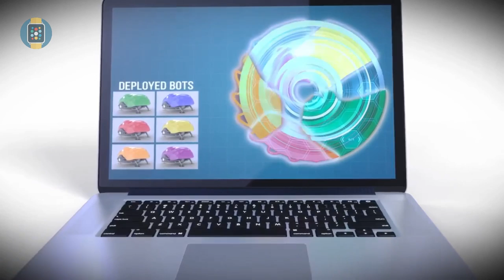Top 5 Coolest Inventions | You Need to See !!!